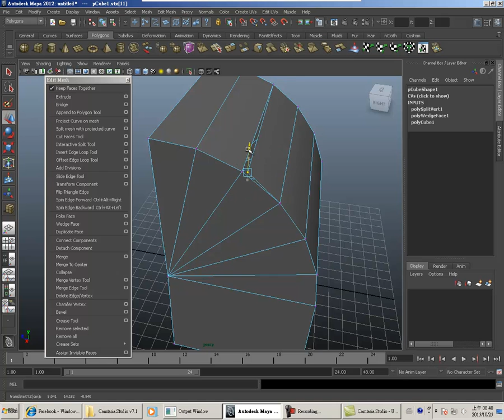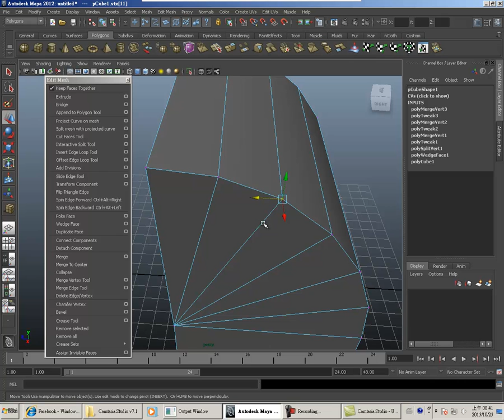detach and merge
分離與合併